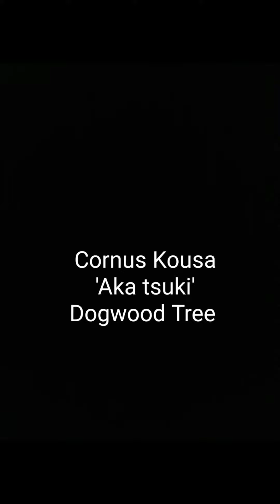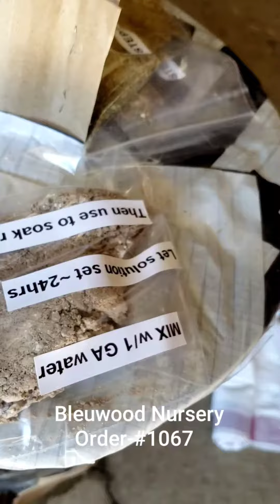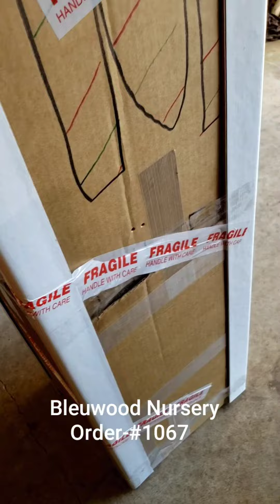Bleuwood Nursery new Example of packing tree(s) for helping clients unboxing- Always learning...